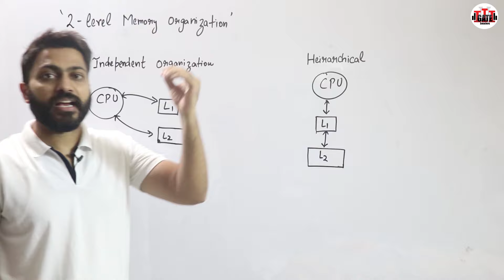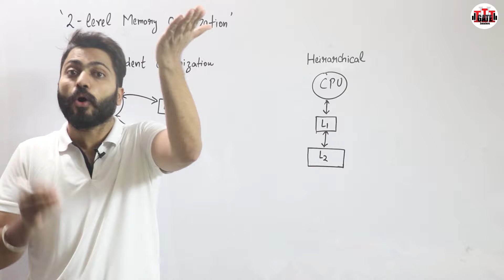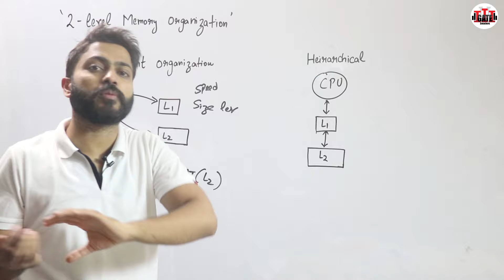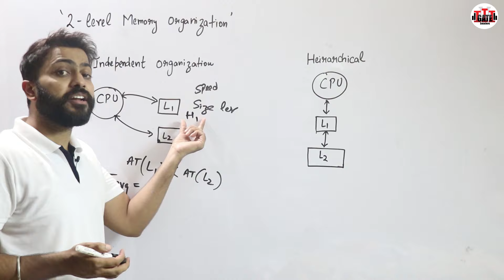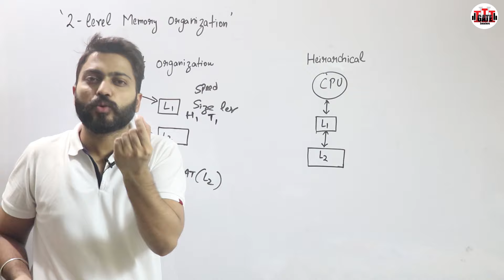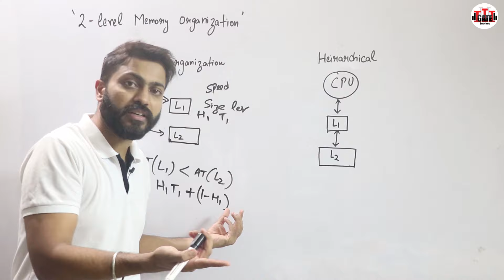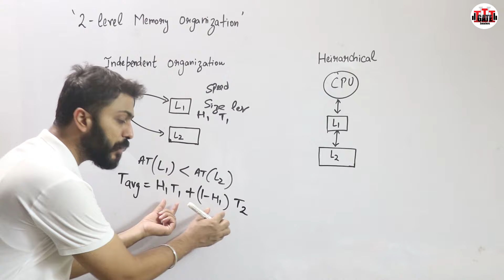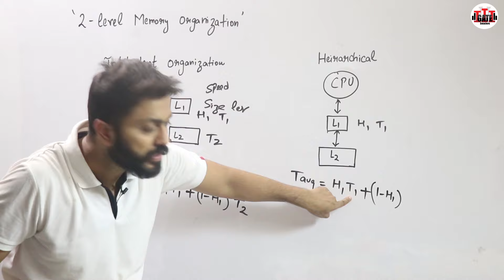L-3.2: Independent vs Hierarchical Memory Organization | 2-Level Memory Organization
In this video we have discussed Independent vs Hierarchical Memory Organization.

0:00 - Introduction
0:26 - 2-Level Memory Organization
3:28 - Independent Organization
7:56 - Hierarchical Organization